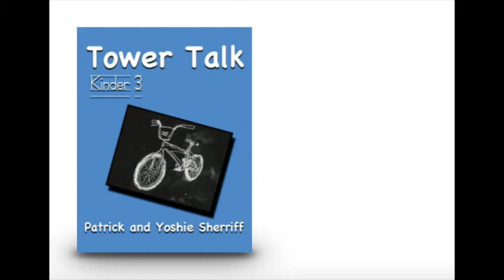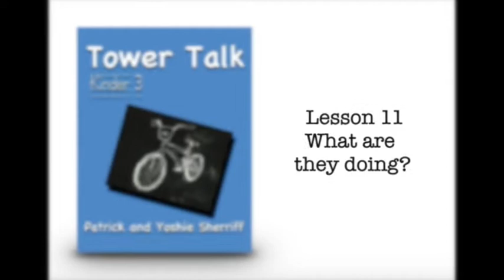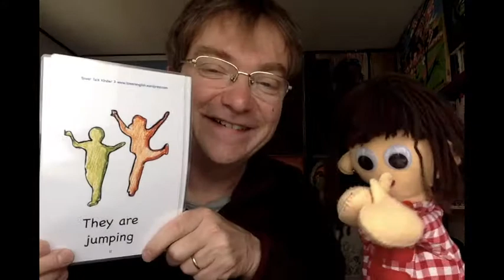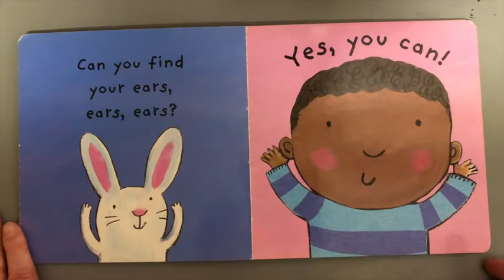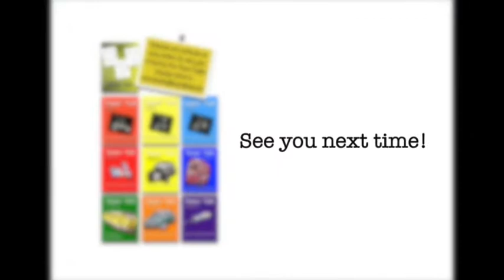Tower Talk K3-11 What are they doing?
ここで使われている教材のシリーズは全てアマゾンで購入可能です。Tower Talk Kinder 3: Lesson 11. What are they doing?